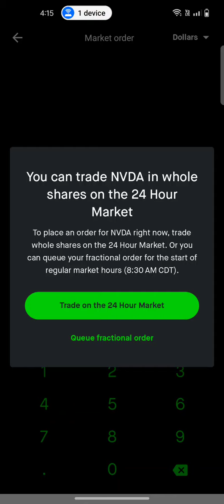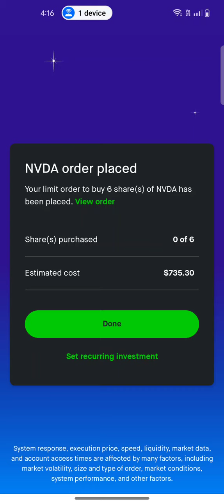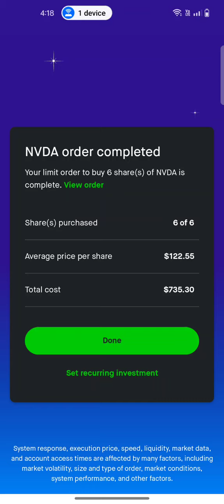I'm Always Ready (Self Made) 🫡